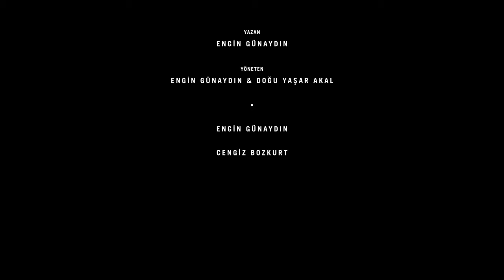Hücreler - Teaser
Merhaba,
Oyunumuz insan vücudundaki hücrelerin hayatını anlatıyor. Ana karakterimiz Nejat’ın yaşadığı problemleri, kendi gözünden video olarak izlerken; sahne üstünde de, yaşananların Nejat'ın bedenindeki canlı yansımalarını göreceğiz. Uzun süredir üzerine çalıştığımız bu muhteşem komedi gösterisine sizleri de bekliyoruz.

Engin Günaydın

HÜCRELER HAKKINDA:
Yalnız değilsiniz, içinizde sizin için çalışan trilyonlarca sizden var.

Yapımını BKM’nin üstlendiği ve Anadolu Sigorta’nın ana sponsor olduğu HÜCRELER, çökmekte olan bir organizmanın içinde, hayatta kalmaya çalışan hücrelerin sürreel ve ironik hikâyesi.

Engin Günaydın’ın kaleminden yine Engin Günaydın ve Doğu Yaşar Akal'ın yönetiminde; oyuncu kadrosunda Engin Günaydın, Cengiz Bozkurt, Şinasi Yurtsever, Nilperi Şahinkaya, Kubilay Aka, Deniz Cengiz ve Gökçen Gökçebağ gibi yıldızların parladığı bir komedi...

Kalabalık kadro, ışıktan kostüm tasarımına, müzikten hareket tasarımına kadar her detay, bu komedi şölenine renk katıyor.

Hazır olun, çünkü bu oyun sizi gülmekten kırıp geçirecek!

Anadolu Sigorta’nın ana katkılarıyla seyirciyle buluşacak HÜCRELER oyunu Maximum Uniq Hall’de.

İş Bankası kartlarına %10, Maximiles Black ve Privia Black ile Maximum Genç Kart sahiplerine %20 indirim uygulanacak etkinliğin biletleri satışta.

HÜCRELER / KÜNYE:
Yazan: Engin Günaydın
Yöneten: Engin Günaydın & Doğu Yaşar Akal

Oyuncular:
Engin Günaydın
Cengiz Bozkurt
Şinasi Yurtsever
Nilperi Şahinkaya
Kubilay Aka
Deniz Cengiz
Gökçen Gökçebağ
Buğu Selen Somer
Can Güvenç
Didem Buğday
Eray Karadeniz
Iraz Akçam
Meriç Taner Kadıoğlu
Ömer Güneş
Su Lara Aslan

Yapımcı: BKM
Yaratıcı Yapımcı: Nisan Ceren Özerten

Sahne Tasarımı: Deniz Saip & Bilgeseven Bulut
Kostüm Tasarımı: Gül Sağer
Işık Tasarımı: Kemal Yiğitcan
Uygulayıcı Yapımcı: Naz Güven
Hareket Tasarımı: Utku Demirkaya
Video Yönetmeni: Mehmet Hakyemez
Multimedya ve Prodüksiyon: Illusionist
Yaratıcı Ajans: TBWA/Istanbul

Makyaj Tasarım: Gila Benezra
Makyaj Ekibi: Gözde Duman, Ela Han
Saç Tasarım: Pasha Fatih Tınmaz
Saç Ekibi: Erol Tınmaz, Hakan Tınmaz

Yardımcı Yönetmen: Ekin Deniz Görk
Yapım Koordinatörü: Deniz Saip
Yapım Asistanları: Defne Başoğlu, Öykü Kalkan, Neşe Deniz Demirdöven
Reji Asistanı: Ayşe Kaynak
Kostüm Asistanları: Sema Helin Sucu, Melisa Alara Taşkıran
Dekor Uygulama: Kibele Dekor

Fotoğraf: Jul Creative - Altan Can
Teaser Video Yönetmeni: Berkay Temel
Prodüksiyon Şirketi: WOW Film

Hücreler Video - Künye:
Görüntü Yönetmeni: Gürol Beşer
Yardımcı Yönetmen: Ecehan İriş

Oyuncular: (Alfabetik Sırayla)
Alican Yücesoy
Derya Karadaş
Murat Kartoğlu
Rüştü Onur Atilla
Selin Şekerci
Ve Gülse Birsel

Yapım Ekibi: Deniz Saip, Defne Başoğlu, Öykü Kalkan, Neşe Deniz Demirdöven

Sanat Yönetmeni: Deniz Saip
Video Makyaj Tasarım: Gila Benezra
Video Makyaj Ekibi: Şeyda Hançer, Ela Han
Video Saç Tasarım: Pasha Fatih Tınmaz
Video Saç Ekibi: Erol Tınmaz
Gülse Birsel Saç ve Makyaj: Ülker Mutlucan & Gürhan Kalay

Işık Şefi: Davut Çamlı
Best Boy: Ersin Bağçeçik
Işık Asistanları: Salih Ergün Kanoğlu
Set Amiri: Erkan Bülbül
Kamera Asistanı: Sertan Can Tarlan
Ses Teknisyeni: Abidin Tan
Boom Operatörü: Volkan Baysal